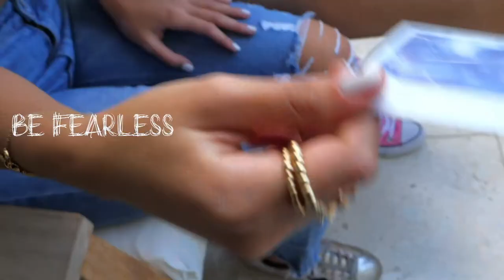Behind the scenes of a photoshoot in Brickell - Miami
We had a great time doing this photoshoot!
We got to share and listen to everyones perspective on life and was able to capture a few important messages that we share with you in the video :)

See the pictures of this photoshoot on our IG : @benow_beyou